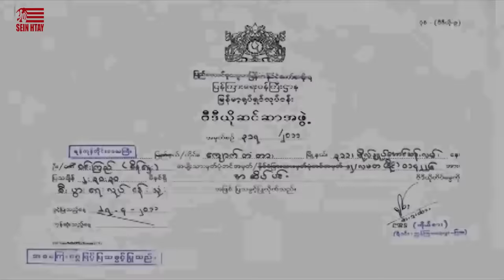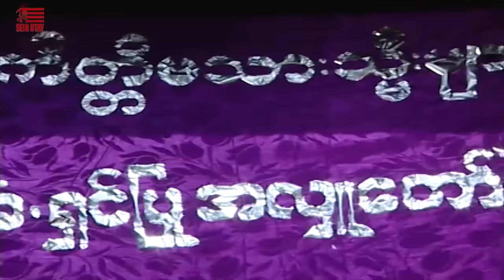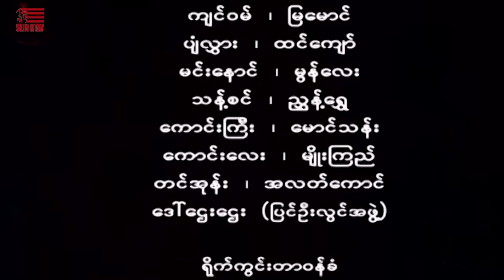အဆိပ်ပင်(ရန်အောင် ပြေတီဦး အိန္ဒြာကျော်ဇင် ယွန်းရွှေရည် ဒါရိုက်တာ-ကျော်ဇောလင် (အတွေးပုံရိပ်)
ဇာတ်ကားအမည် - အဆိပ်ပင်
သရုပ်ဆောင် - ရန်အောင် ပြေတီဦး အိန္ဒြာကျော်ဇင် ယွန်းရွှေရည်